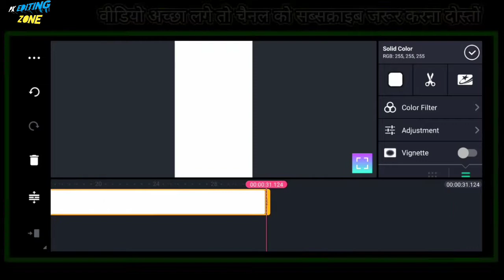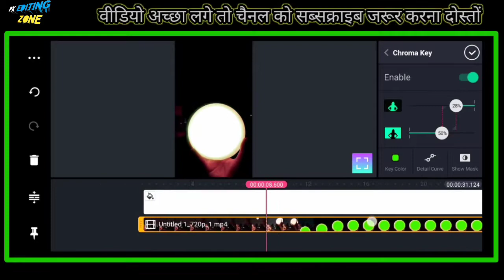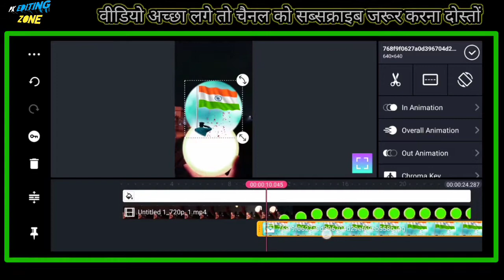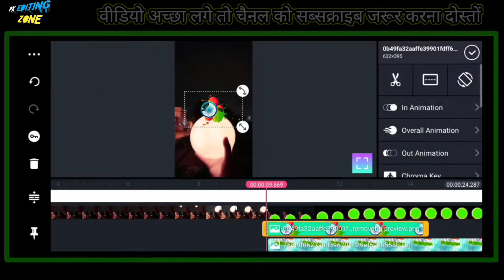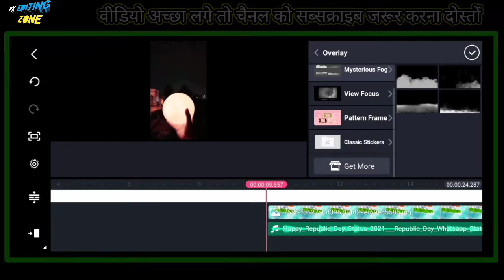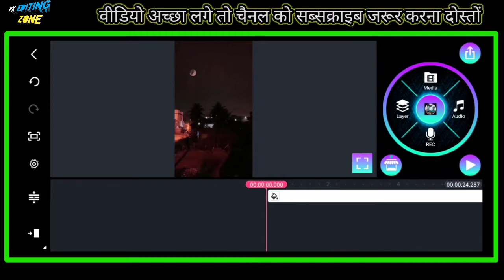republic Day special video editing || kinemaster video editing || 26 January status video 2021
Your queries~~

slow fast photo dj song editing status, khortha dj hard bass status video editing, bhojpuri status video editing, slow speed status video editing, trending slow fast dj status video editing

26 January background image app, 26जनवरी RepublicanDay2021 photo editing, 26 january photo frame editor, 26 January images app, 26 January photo editing app new app, 26 जनवरी वीडियो ऐप, top 5 app 26 january, republic day photo editing, how to edit with picsart, गणतंत्र दिवस की फोटो बनाये, 26 january photo editing snapseed,